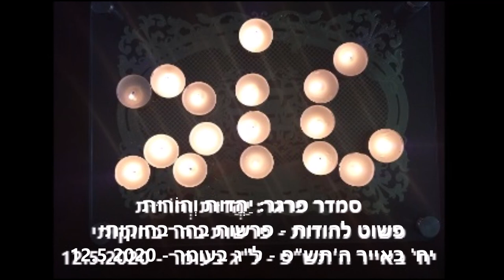יַהֲדוּת וְהוֹרוּת: פשוט להודות - פרשות בהר בחוקותי - יח' באייר ה'תש"פ - ל"ג בעומר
ילדים לא גדלים לבד מול הטלוויזיה או זום. גם מערכת היחסים עם בני הזוג צריכה יחס.*
"אִם־בְּחֻקֹּתַ֖י תֵּלֵ֑כוּ" אומרת לנו התורה, אז למה זה כל-כך קשה?
כי המלחמה שלנו היא בגוף.
הגוף שייך לעולם הזה לעולם העשייה הוא שייך לאדמה הזו, הוא בא ממנה - ולכן הכוח שלו הוא גדול הרבה יותר גדול משלנו כל כח החיות שלנו מרוכז בגוף.
כדי שהנשמה תוכל לתפקד בתוך הגוף הזה לכוח יש כוח חיות עצום - הדברים שגורמים לנו הכי הרבה הנאה בעולם הם דברים הישרדותיים.
הבעיה היא שאנחנו לא רק גוף.
באנגלית זה דווקא מאוד יפה, כי קוראים לנו human being.
יש את ה-human ויש את ה-being . בלי ה-human , אנחנו סתם being.
אבל אם נמשיך להקשיב לשקרים שהגוף מנסה לספר לנו , לא ירדו לנו הגשמים בעיתם.
כל מה שצריך זה פשוט להודות על האמת.
כמו שקראתי לשיעור: פשוט להודות.

*שבת שלום ומבורך, באהבה סמדר*

בשיעור הקשבנו לשיר "אמא אם הייתי" ; מילים: חנן בן ארי ; לחן: אלנתן שלום ; ביצוע: חנן בן ארי. מתוך אלבומו "איזון" 2016

הוידאו הזה:
יַהֲדוּת וְהוֹרוּת - פשוט להודות - בהר בחוקותי - יח' באייר תשפ - לג בעומר - 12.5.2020

Smadar Prager: Yehadut ve Horut – Pashut LeHodot – BeHar BeCHukotay – 18 Iyar 5779 – 12 May 2020